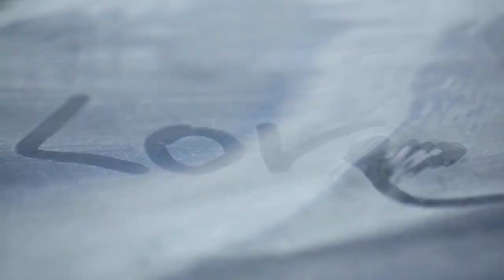The Eternal Chill: 'Always' Relaxing Music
You Are My...
'ALWAYS'

Good Vibes!!!
Remember to relax!!
Enjoy yourself!!!

Music & video made by RemDreamzz!! . .